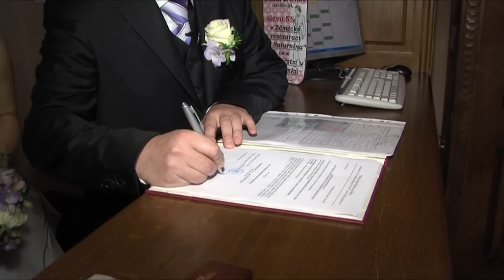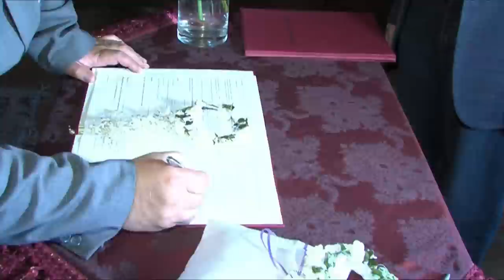Svatba / Zámek Mníšek pod Brdy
MASEK.EU FOTO VIDEO STUDIO